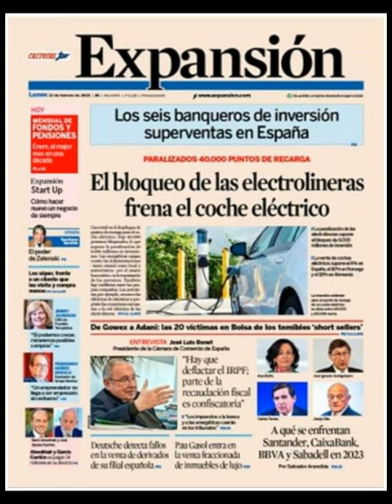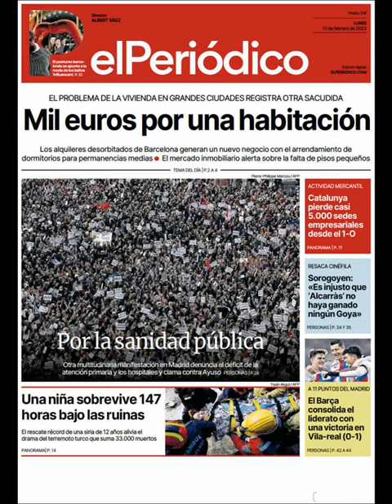Noticias Lunes 13 Febrero 2023 Portadas Titulares Diarios Periódicos España Spain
Principales Titulares de Noticias en Portadas Diarios Periódicos Españoles del Lunes 13 de Febrero de 2023 ¿Que le Pareció este día? PoliticosCrean Crisis